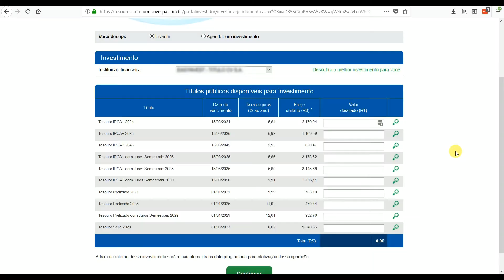#17 - COMPRANDO TÍTULO NO TESOURO DIRETO EM 1 MINUTO!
Agora que você já escolheu qual título é o melhor para o seu objetivo, está pronto para aprender como comprar títulos do Tesouro Direto? Então vamos lá!

Capítulo 17 da nossa série: "Tesouro Direto em 1 Minuto!".

E aí, o que você achou? ;) Assiste aí e nos vemos no próximo episódio!

Segue a lista de capítulos pra você não se perder! * Inflação, Selic e CDI em 1 Minuto! * O que é um título prefixado em 1 minuto! * O que é um título pós-fixado em 1 minuto! * O que é um título misto em 1 minuto! * Tesouro Direto em 1 Minuto! * Vantagens do Tesouro Direto em 1 Minuto! * Calote no Tesouro Direto em 1 Minuto! * Tesouro Selic em 1 Minuto! * Tesouro Prefixado em 1 Minuto! * Tesouro IPCA em 1 Minuto! * Tesouro IPCA+ Com juros semestrais em 1 minuto! * Tesouro Prefixado com juros semestrais em 1 minuto! * Marcação a mercado no Tesouro Direto em 1 minuto! * Taxas e Impostos no Tesouro Direto em 1 Minuto! * Escolher Corretora para Tesouro Direto em 1 Minuto! * Como comprar título do Tesouro Direto em 1 Minuto! * Como Vender Título do Tesouro Direto em 1 Minuto! * Como Perder dinheiro no Tesouro Direto em 1 Minuto! * Comparando Tesouro Direto com Investimentos do Banco em 1 Minuto!

😍 Gostou do Vídeo? 👍 🤔Tem alguma dúvida? Deixa nos comentários que eu respondo pra você! 👨‍💼 Acesse as nossas redes sociais: Facebook Instagram Twitter 💵 O Dinheiro Com Você é um canal de finanças pessoais que mostra as melhores dicas para sua vida financeira: como Economizar, Investir e Ganhar Dinheiro. 🤑Vem que aqui TEM Educação Financeira e economia! Os melhores investimentos (bolsa de valores, tesouro direto, criptomoedas como bitcoin e altcoins...), como sair das dívidas, como ficar rico, empreendedorismo, dicas para economizar e ganhar dinheiro, produtos financeiros ótimos pro seu bolso... 👉 William Ribeiro é Educador Financeiro e palestrante, já tendo passado por sites de Educação Financeira como o Dinheirama. É Engenheiro da Computação pelo Inatel, com MBA em Gestão Empresarial pela FGV. Um abraço pra você e nos vemos no próximo vídeo!